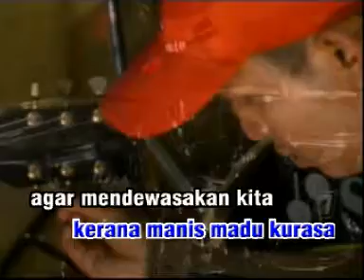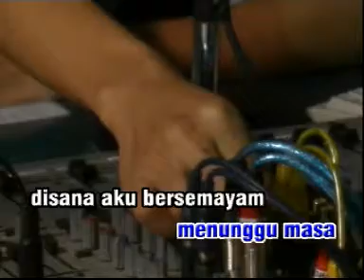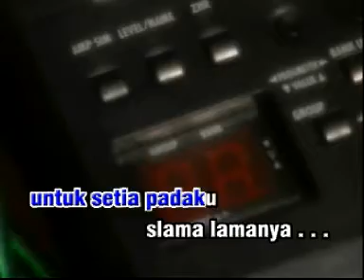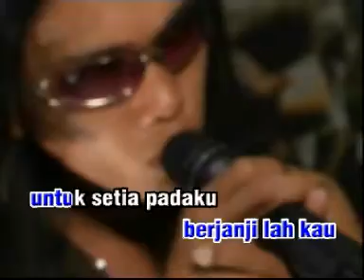Thomas Arya Marwah Karaoke Clip